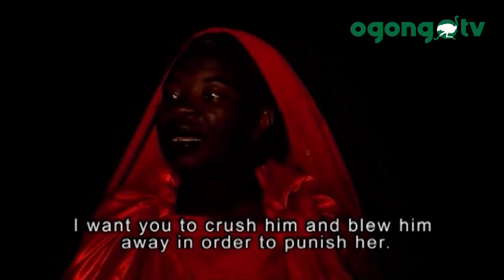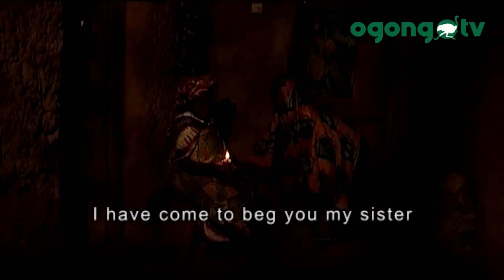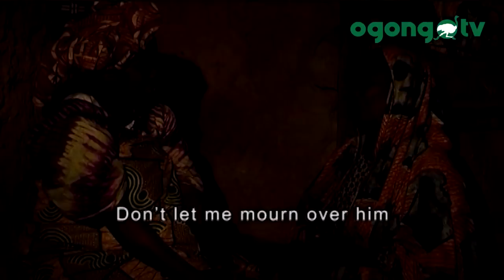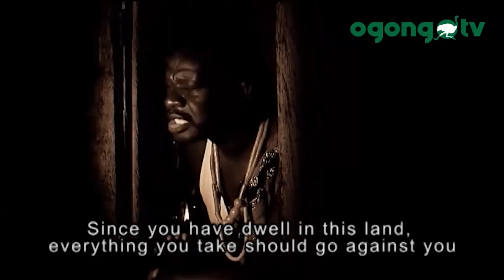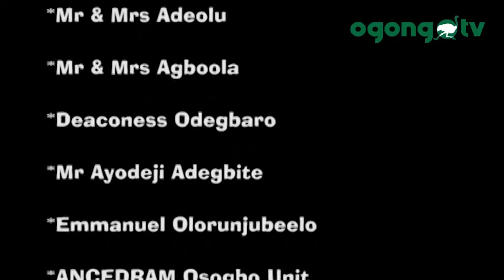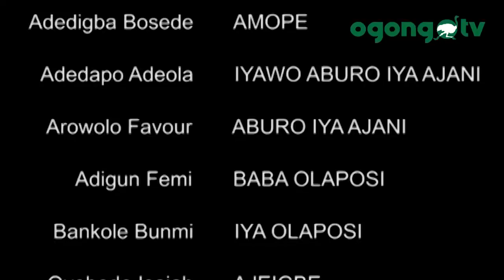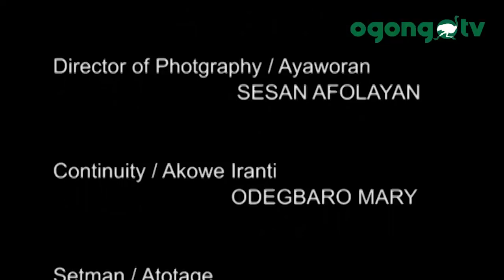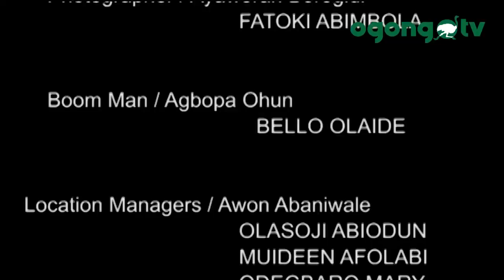Okuta Idigbolu produced by Olanrewaju Shina